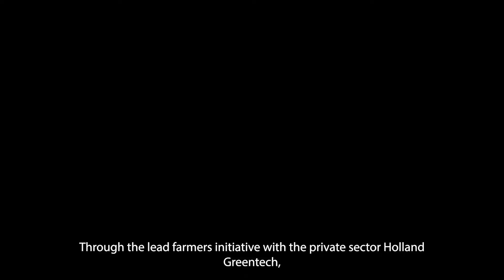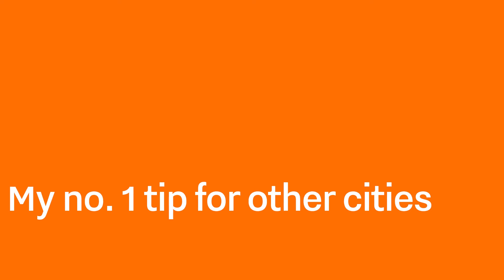Urban cases: Kwadaso Argricultural College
The Horticulture in Ghana for a brighter future project is a Ghanaian-Dutch cooperation to bring about sustainable growth in the Ghanaian horticulture sector. The TU Delft together with the Kwadaso Agricultural College (KAC) and Holland Green Tech Ghana (HGT) developed a 4-month vocational training programme to equip the youth to find a job or become an entrepreneur in the horticulture sector.

It is part of our campaign "Solving urban challenges together". By sharing ideas which address the SDGs, climate change or just make the world a better place, cities can help one another become resilient in the future.

Do you have an idea, join us by sharing it and save the date14 February 2022 for an interactive online event.